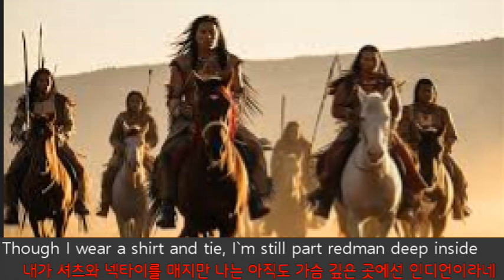Indian Reservation 인디언 보호구역 10회연속듣기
Indian Reservation 인디언 보호구역